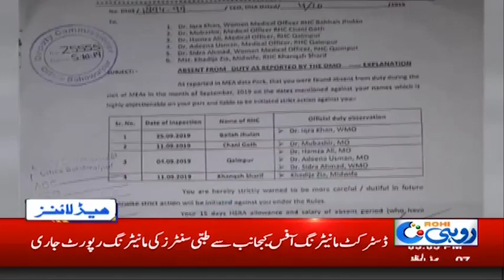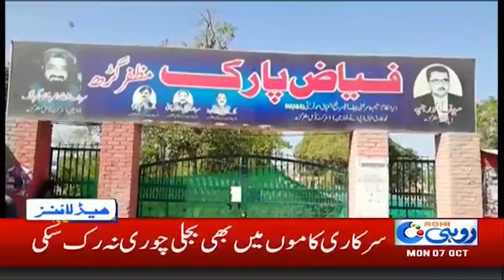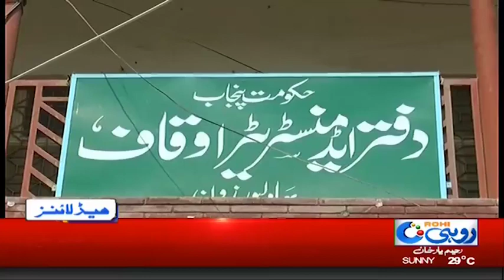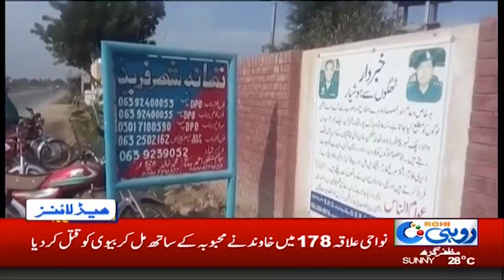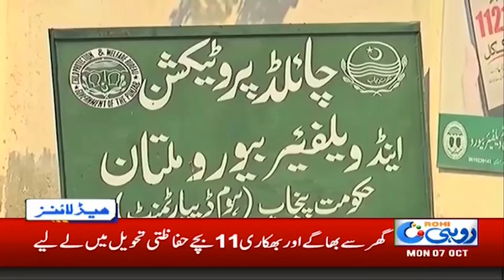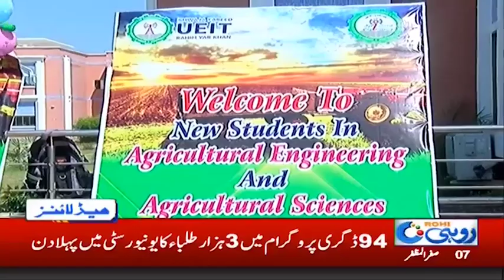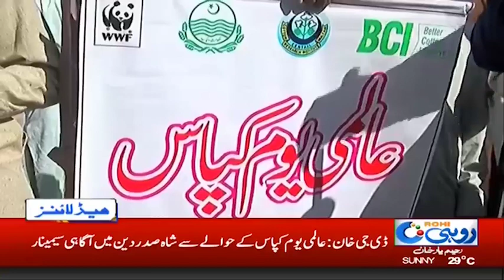News Headlines | 5:00pm | 7 Oct 2019 | Rohi